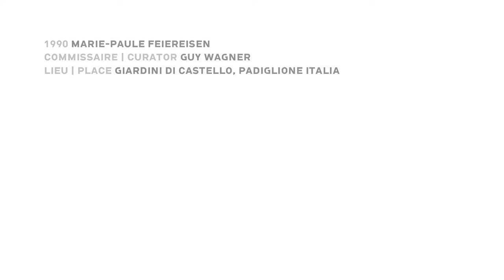ATELIER LUXEMBOURG: Marie-Paule Feiereisen